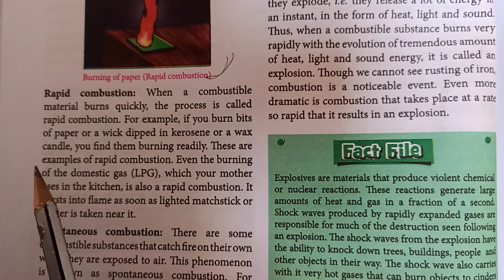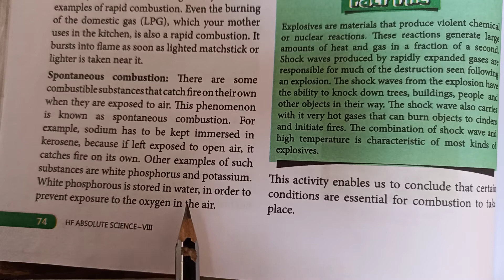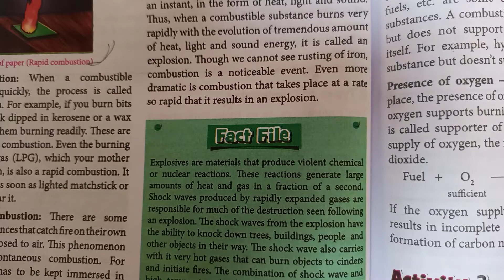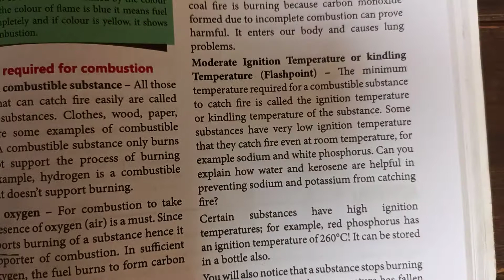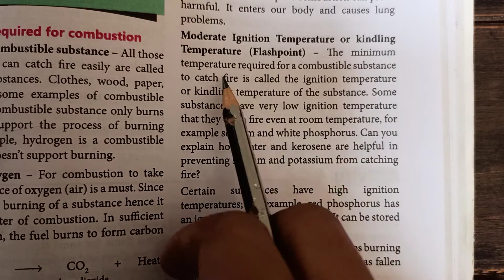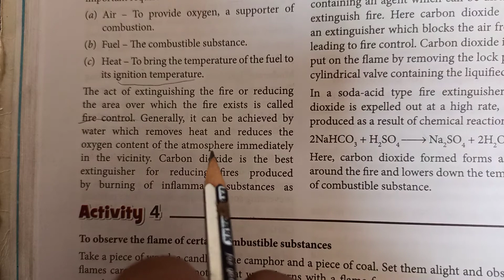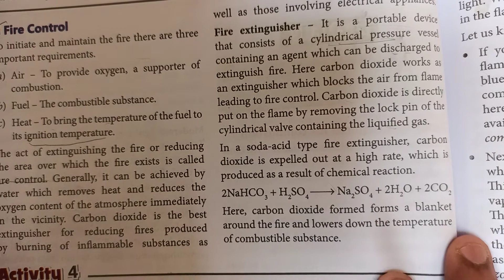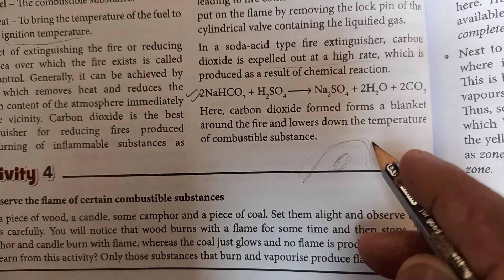Rapid, Spontaneous combustion, conditions required for combustion/8th/science